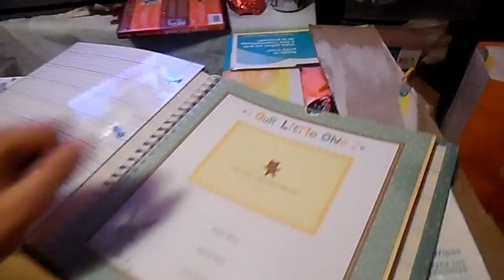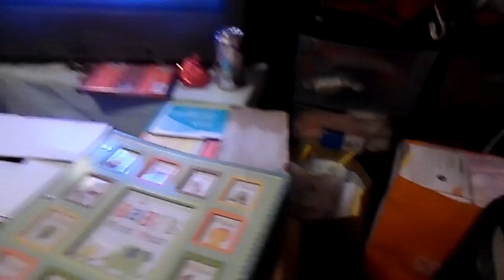We got presents! Vlog 40